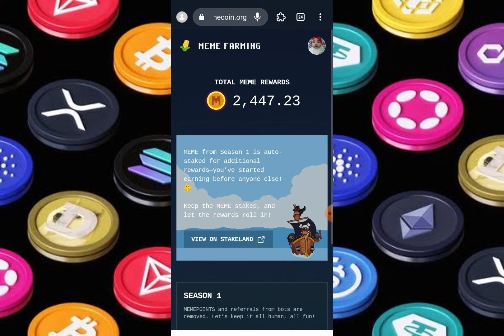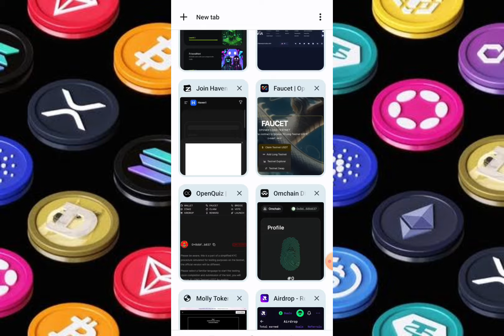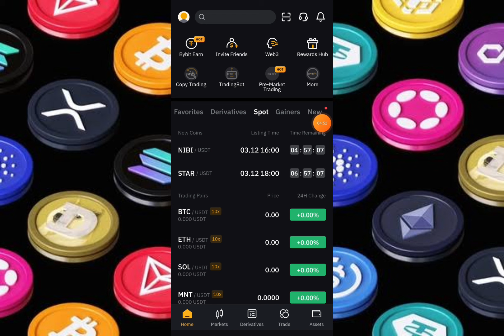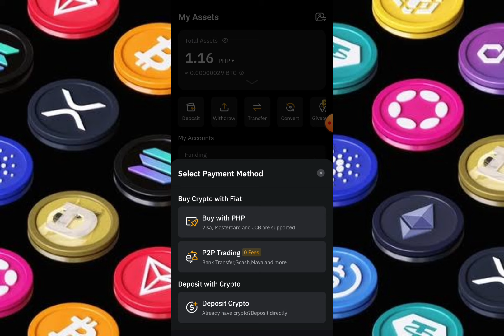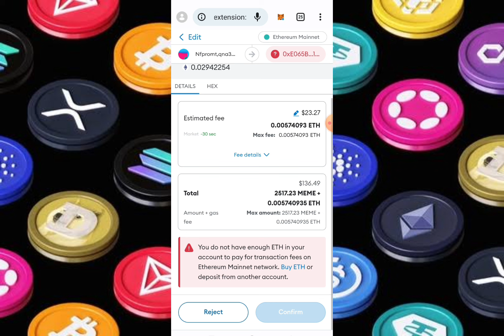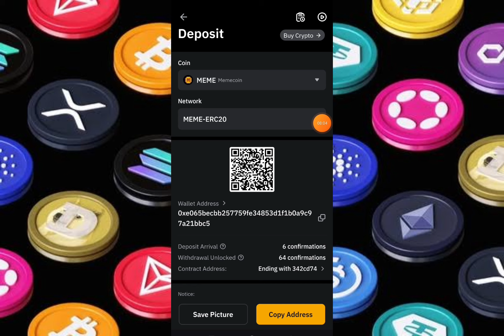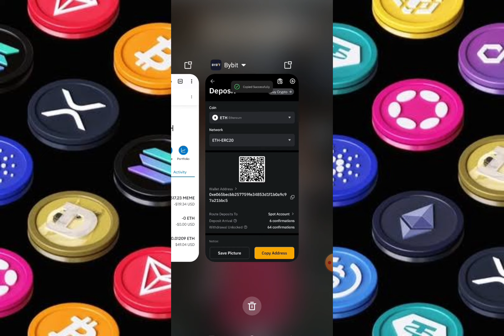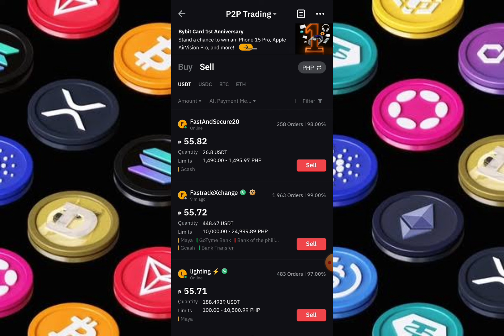$120 MEME FARMING WITHDRAWAL | HOW TO CLAIM AND WITHDRAW! FREE AIRDROP MONEY!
HELLO ITS ME KHEN YOUTUBE CHANNEL! 👋

BNB BSC : 0x31d3d0A0B01DC3A33fD24c4837e7d84e1AA51707

USDT TRC20: TAhoQL8taVtphbsJCadYhrySu7K8RAGnRh

Binance $1000 BUNOS!

GCASH 1,250 PESOS FREE!

PAYMAYA P100 KYC FREE!

OKEX $10,000 FREE!

Mexc App $1000 BONUS!

Bingx $5,000+ BONUS!